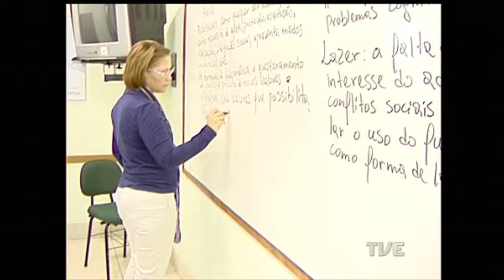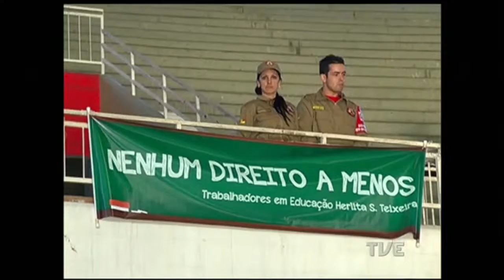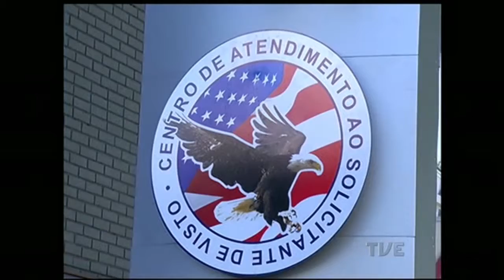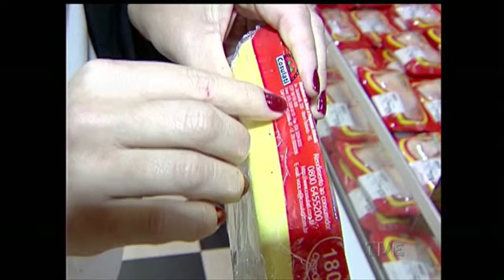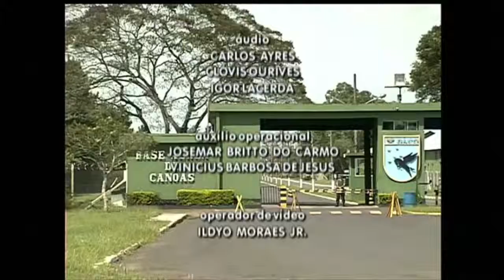Segunda Edição | TVE - 26/06/2015